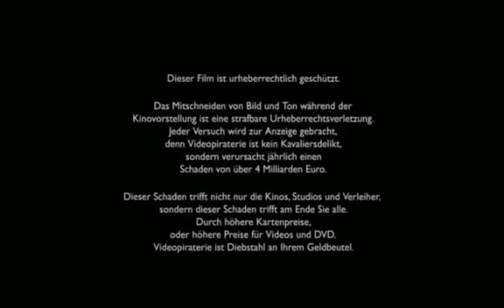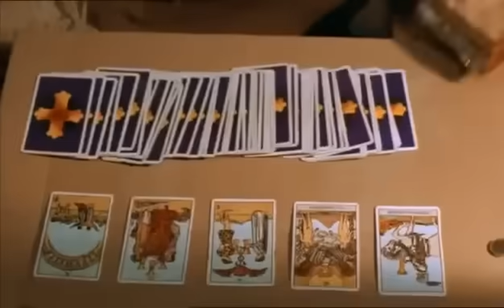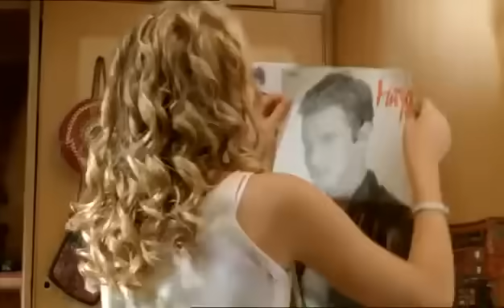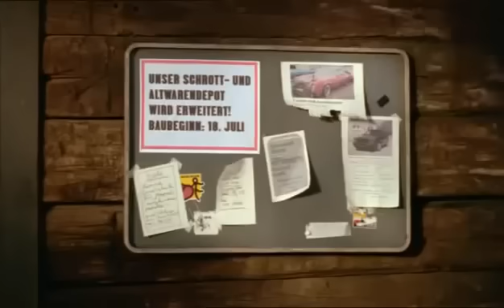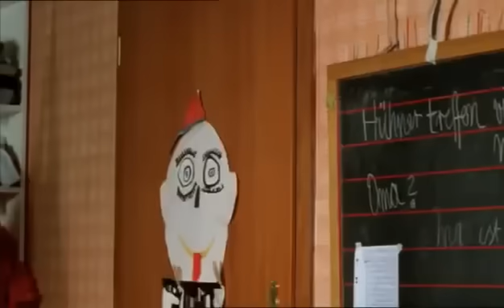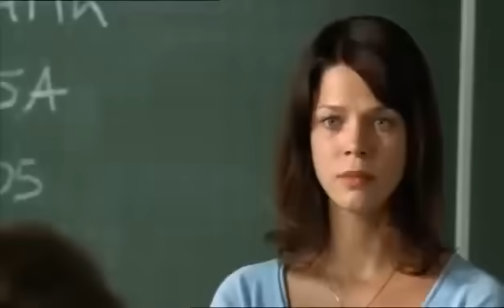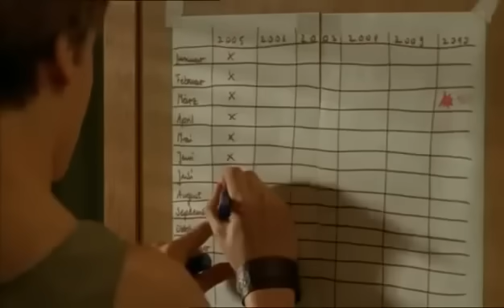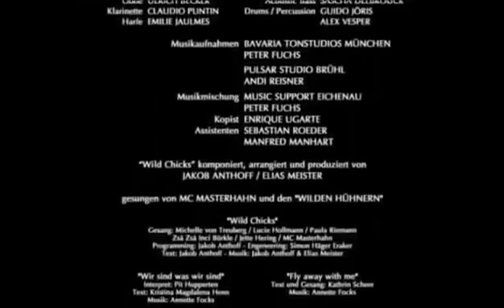Žáby k zulíbání 1